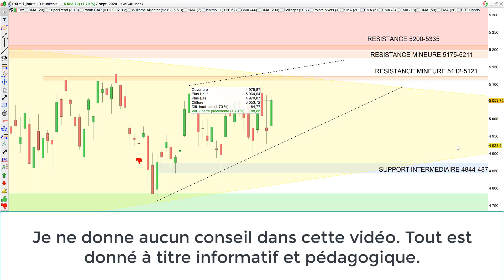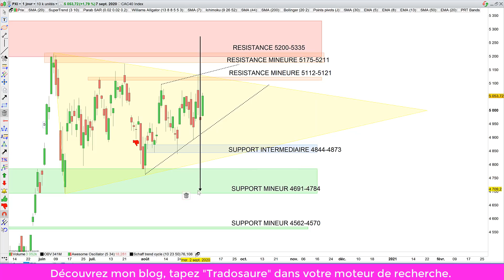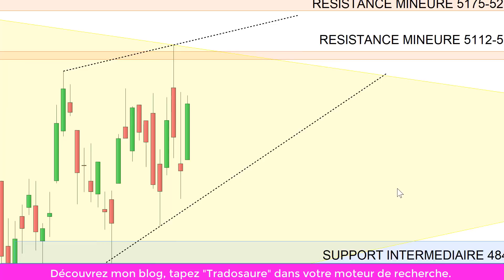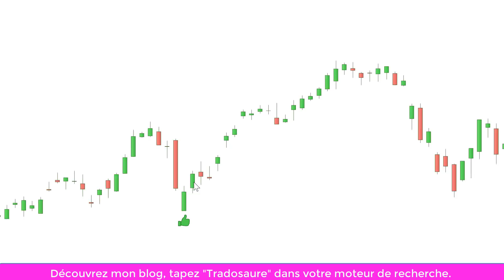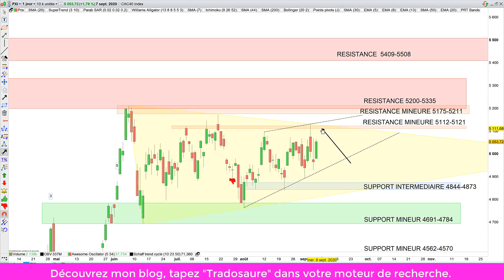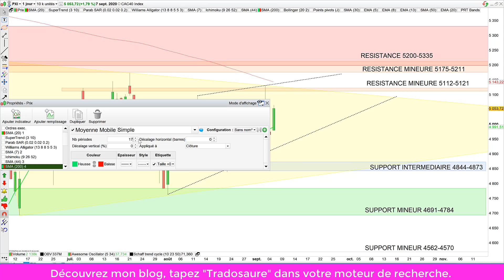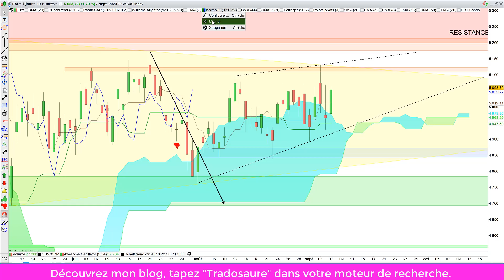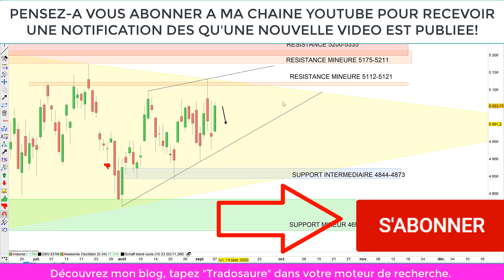Bourse et CAC40: analyse technique et matrice de trading pour Mardi (08/09/20)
EDITO:

Impudence ou imprudence, le CAC40 décide de sonner la charge haussière en l'absence des Etats-Unis, fermés. La progression fulgurante du jour n'est justifiée par aucune statistique significative et se fait dans des volumes très peu significatifs.